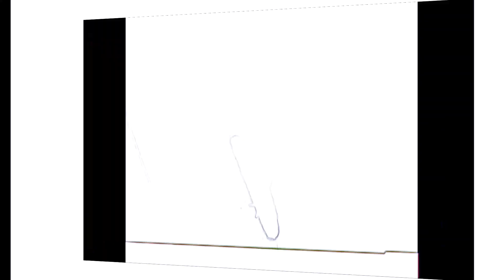Fall Muskie Trolling, Broken Rod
Big Muskie Fall Trolling, Musky Trolling , Lund Boats, Muskie fishing, Musky fishing